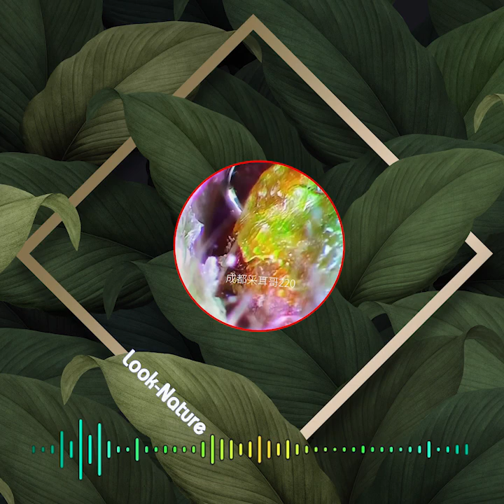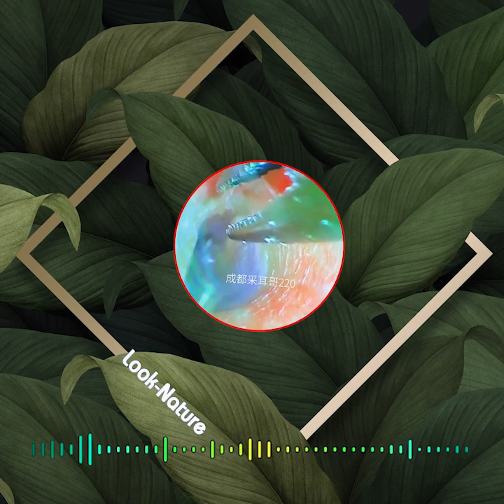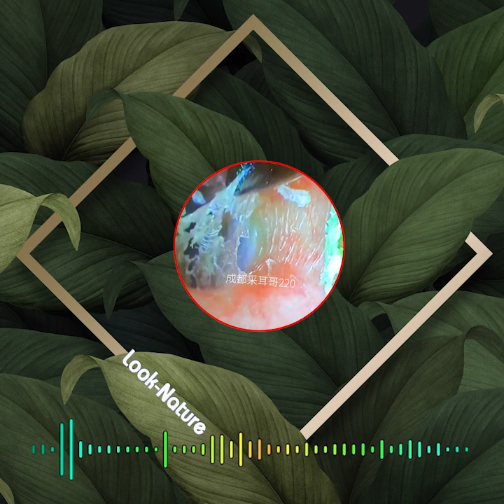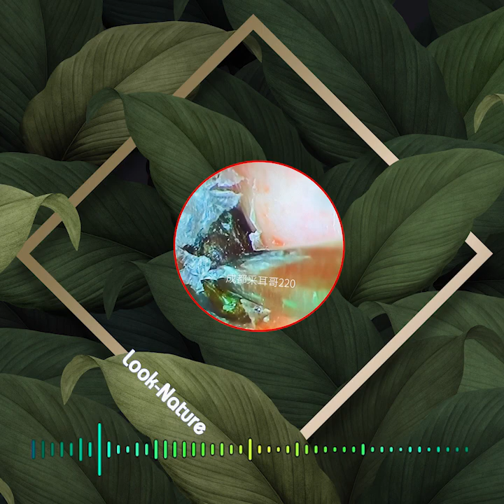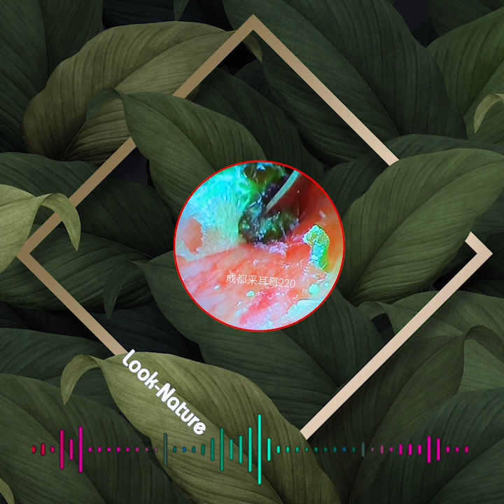귀지 제거 만족 ear wax removing satisfying